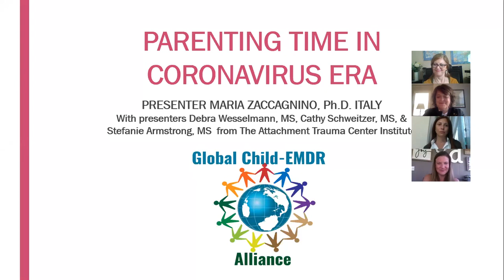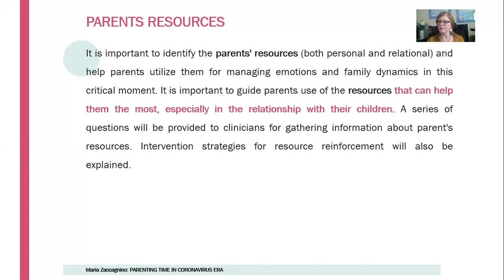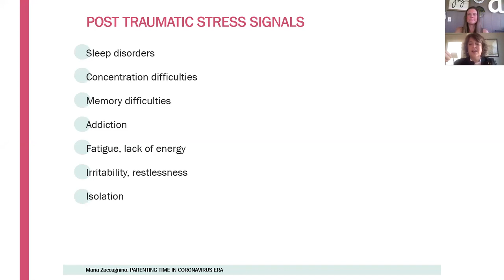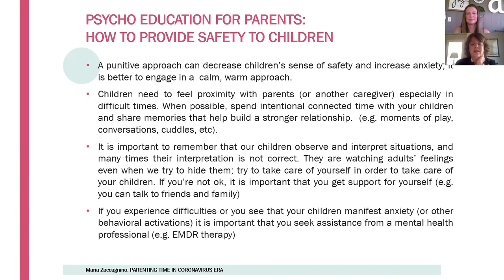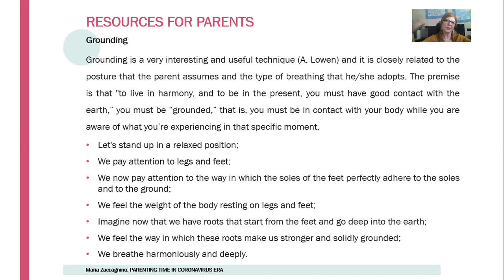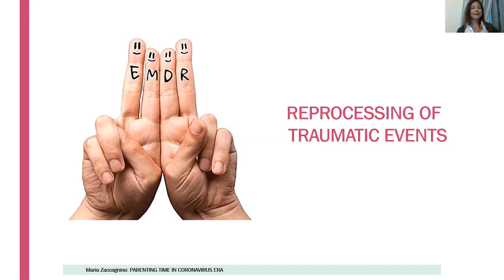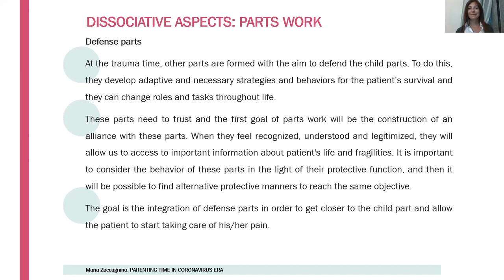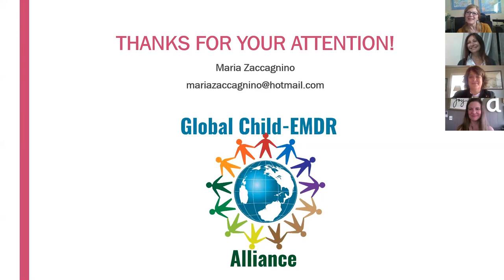Global Alliance Webinar April 18, 2020